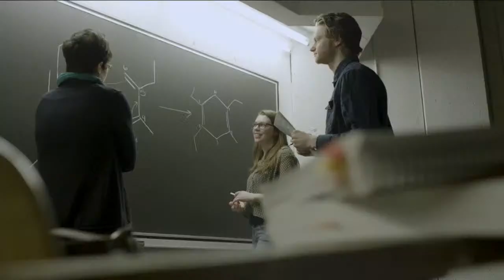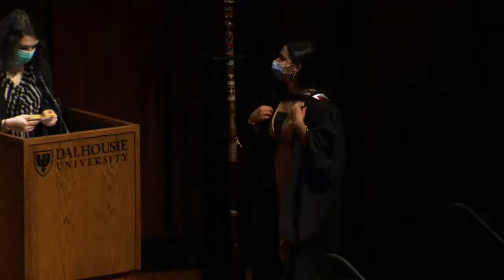Faculty of Health Convocation 3 | Monday, May 30, 4pm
Spring 2022 Convocation Livestream